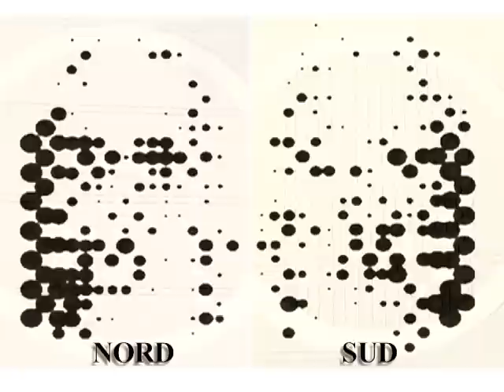071 - Crop Volto Cristo, Wickham Green, Autostrada M4, Hungerford, Berkshire. 30 luglio 2010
Wickham Green (Zona Sud Autostrada M4), Hungerford, Berkshire. 30 luglio 2010.
Due cerchi nel grano che compongono il volto del Cristo.